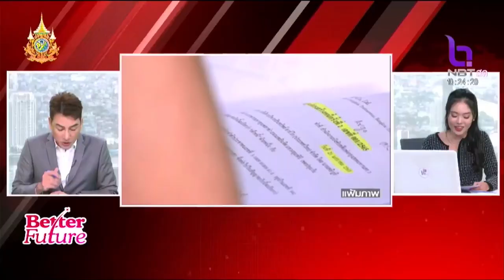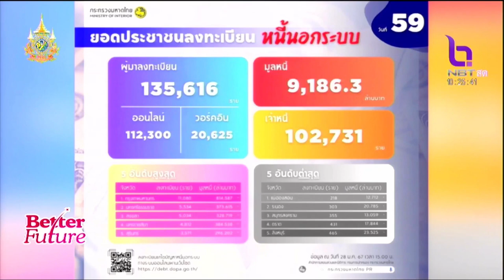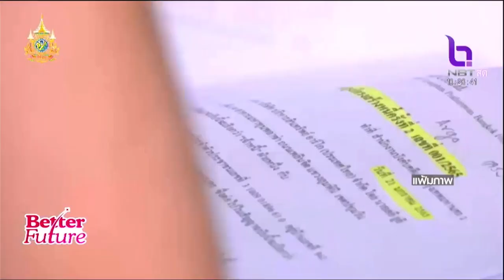นายกฯ ปลื้ม 59 วัน ลงทะเบียนแก้หนี้แล้ว 1.35 แสนราย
รายการ Better Future วันที่ 30 มกราคม 2567 ช่อง NBT